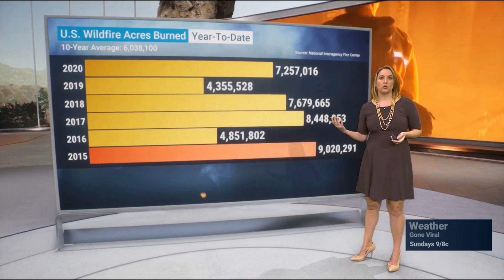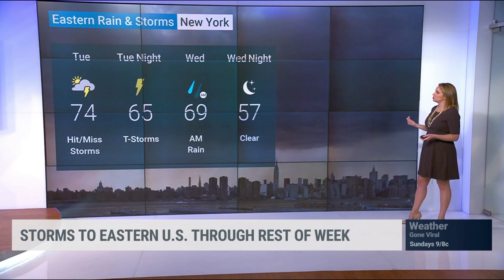Alex Wilson 9 28 20